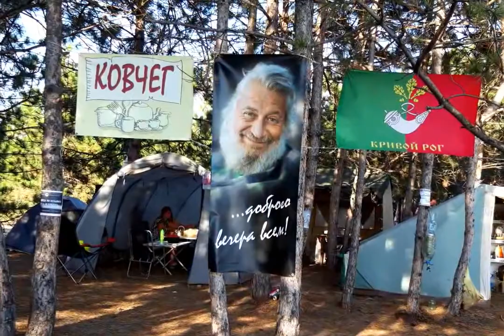Кинбурно-восточная песня, В. Байрак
В клипе использована "Восточная песня"
в исполнении автора Виктора Байрака.
Фото и видео съемка из бард-лагеря "Адмиральский"
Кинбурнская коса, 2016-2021